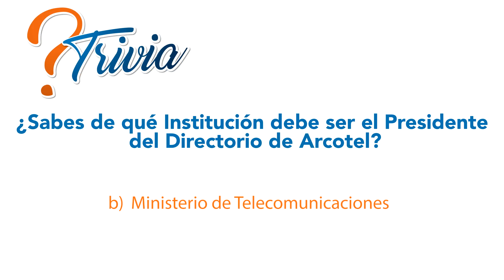Trivia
¿Sabes de qué Institución debe ser el Presidente del Directorio de Arcotel?

a)     Presidencia de la República

b)    Ministerio de Telecomunicaciones

c)     Secretaría de Planificación y Desarrollo

La respuesta correcta te la diremos antes de finalizar el programa.

RESPUESTA DE LA TRIVIA DE LA SEMANA

La respuesta correcta es la opción b

De acuerdo a la Ley Orgánica de Telecomunicaciones, el Presidente del Directorio de Arcotel será el Ministro de Telecomunicaciones.